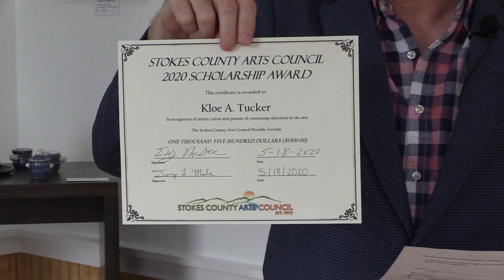Stokes County Arts Council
Congratulation Kloe Tucker!